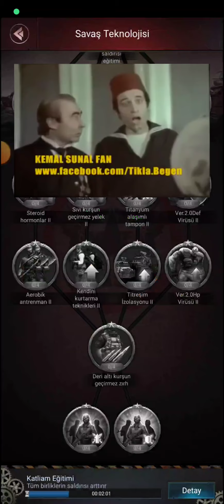New Arrival Underground research Yer Altı Sığınak